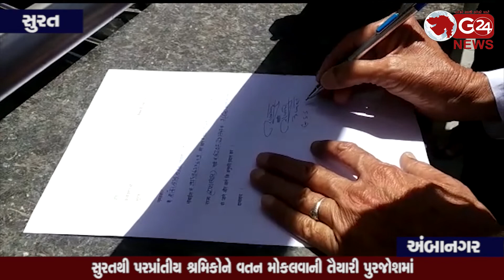C R PATIL સુરતથી પરપ્રાંતીય શ્રમિકોને વતન મોકલવાની તૈયારી પુરજોશમાં || G 24 NEWS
સાંસદ સી.આર. પાટીલની ઓફિસે ફોર્મ ભરવા લાઈન લગાવાઈ (સુરત - અંબાનગર)